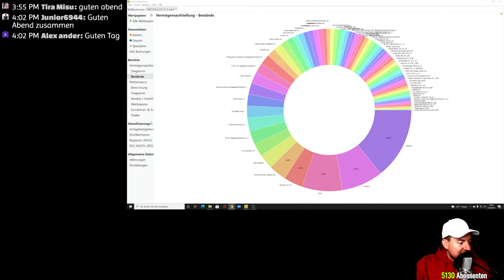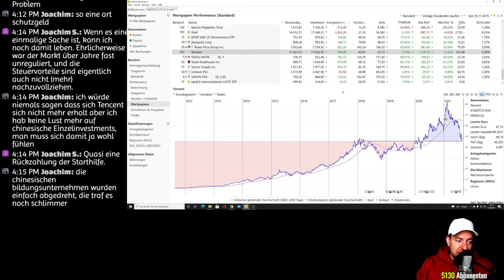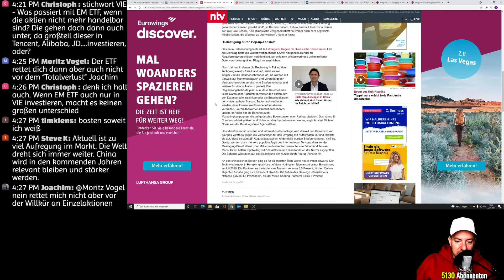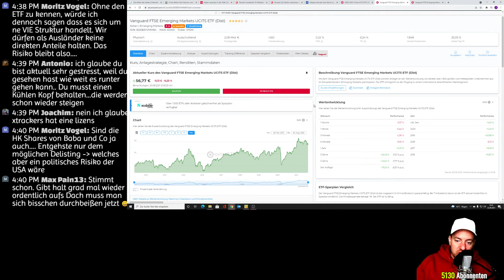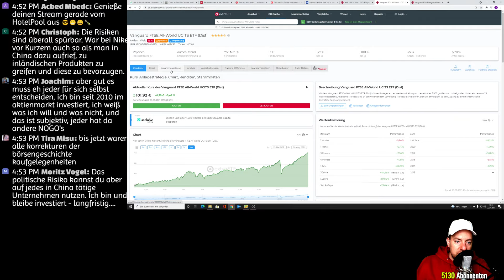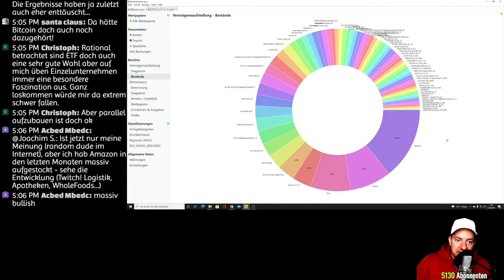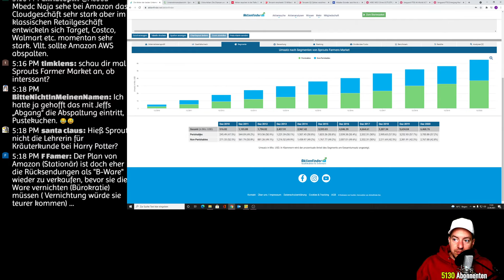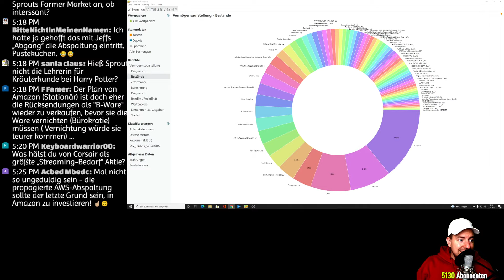Sponatner Livestream mit Thema China Aktien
Die mit einem 👍 nutze ich selber und kann ich bedenkenlos empfehlen. Was nicht heißt, dass die andere Broker schlecht sind. Nur aktuell nutze ich nur die mit einem 👍 gekennzeichneten Broker.

Welche Finanzbücher besitze ich oder habe ich gelesen oder gehört:
1. 👍🏻 👨🏻‍🏫 Die Kunst, über Geld nachzudenken (Andre Kostolany)
2. 👍🏻 👨🏻‍🏫 Cool bleiben und Dividenden kassieren (C.W.Roehl)
3. 👨🏻‍🏫 Rich Dad, Poor Dad (Robert T. Kiyosaki)
4. 👨🏻‍🏫 Cashflow Quadrant (Robert T. Kiyosaki)
5. 👍🏻 Shoe Dog (Phil Knight)
6. Think and Grow Rich (Napoleon Hill)
7. Der Schwarze Schwan (Nassim Nicholas Taleb)
8. Der reichste Mann von Babylon (George S. Clason)
9. Die wahre Geschichte von MC Donalds (Ray Croc)
10. 👍🏻 Shenzhen (Wolfgang Hirn)
11. Asia 2030 (Karl Pilny)
12. Weltsystemcrash (Max Otte)
13. 👍🏻 👨🏻‍🏫 Warren Buffett: Sein Weg, Seine Methode, Seine Strategie (Robert G. Hagstrom)
14. 👍🏻 👨🏻‍🏫 Peter Lynch: Der Börse einen Schritt voraus

Die mit einem 👍🏻 gekennzeichneten Bücher haben mir persönlich sehr gut gefallen.
Die mit einem 👨🏻‍🏫 sind meiner Meinung nach sehr Anfängerfreundlich und leicht verständlich geschrieben, was aber nicht heißt, dass die anderen Bücher unverständlich geschrieben sind.

⏳  Aktien finden? 🔎

Du würdest mich gerne supporten ohne Geld auszugeben?
Kein Problem. Für jeden Einkauf den du über meinen Amazon Link tätigst kannst du mich unterstützen. Ich erhalte eine Provision für jeden getätigten Einkauf bei Amazon, aber du zahlst keinen Cent mehr.

📷 Ich bin neuerdings auch auf Instagram aktiv 📸
Dann kannst du mir einfach auf 📽 Instagram 📽 Folgen